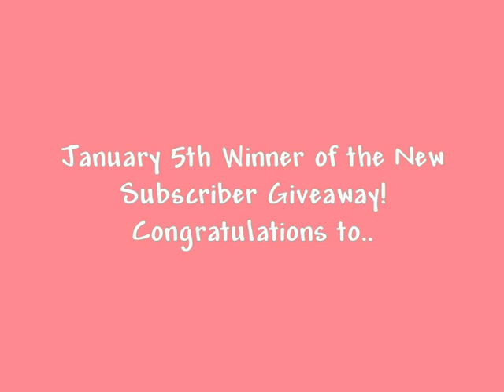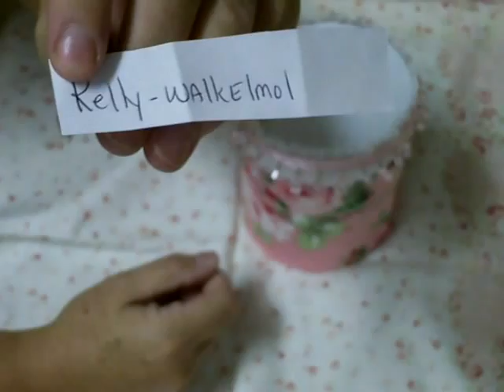New Subscribers Giveaway WINNER...